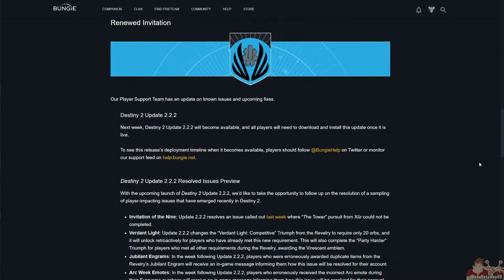Destiny 2 | Where is Xûr And What Does He Have (May 3rd 2019)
Where is Xur this week and what does he have? Forgive the minor rant. I was really looking forward to playing the last couple of days, logged in, looked around and there was literally nothing I wanted to do. Logged out and watched some TV instead. So, making this video after a few days of not really playing and the frustration burst out. Plus, I spent what was for me, a crap-ton of money on a suit yesterday. Had to drive an hour and a half away to get it because there is literally nothing around where I live that had anything that would fit me.

And, if we could get 1,187 likes on this video, that’d be great.

¯\_(ツ)_/¯